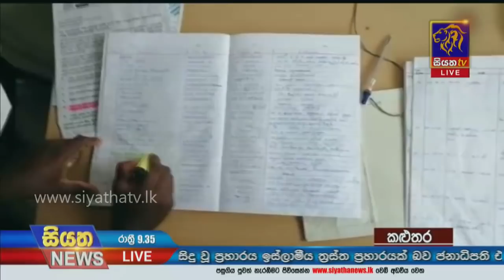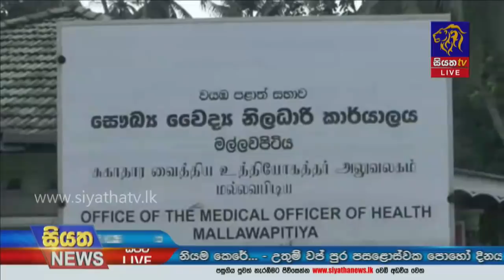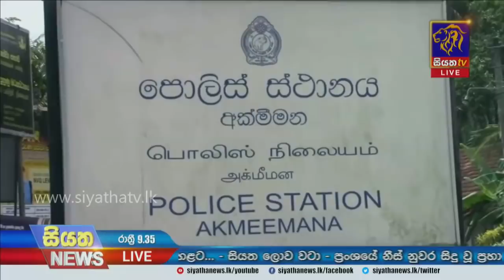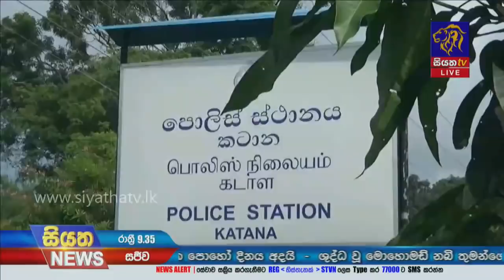Siyatha News | 09.35 PM | 30 - 10 - 2020